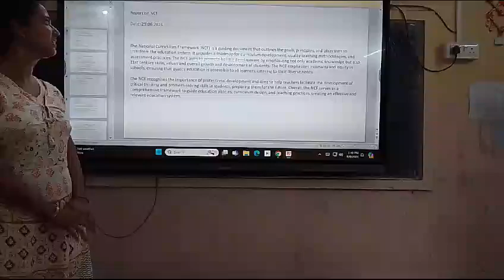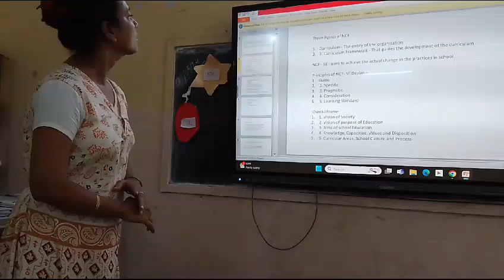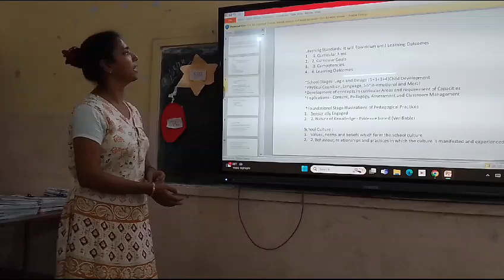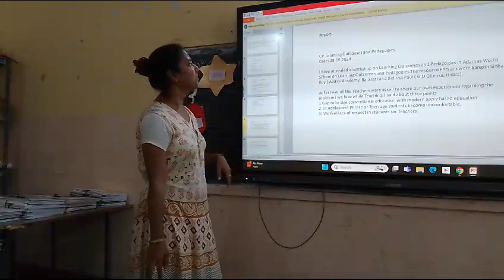Rahima Miss is giving speech on NCF, On learning Outcome and Pedagogies